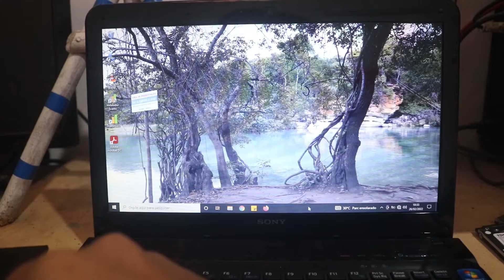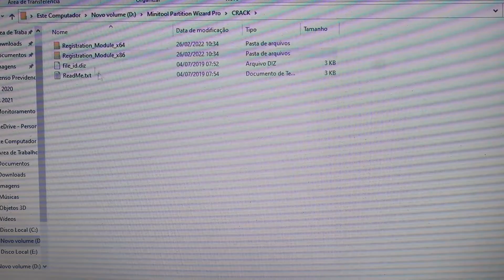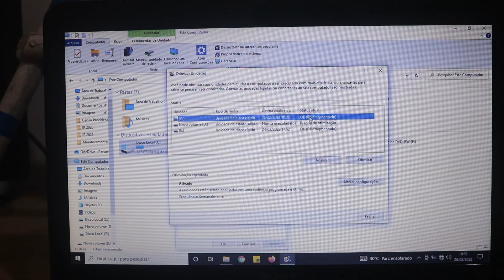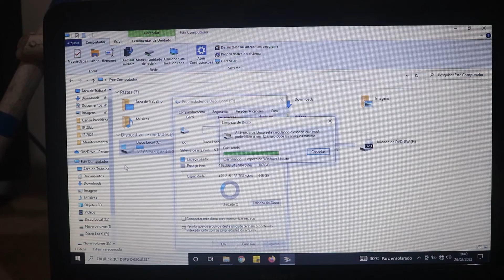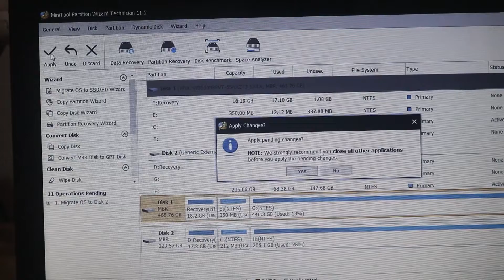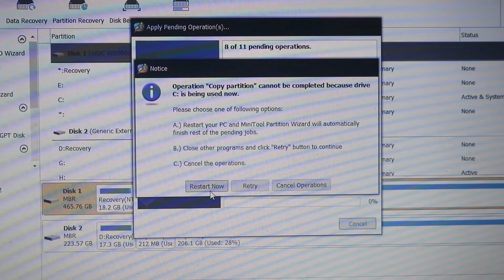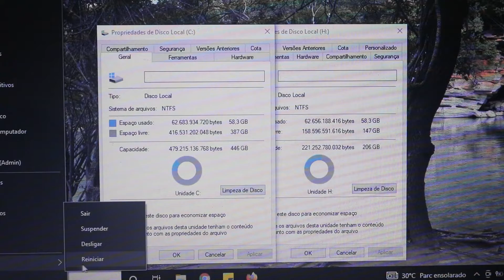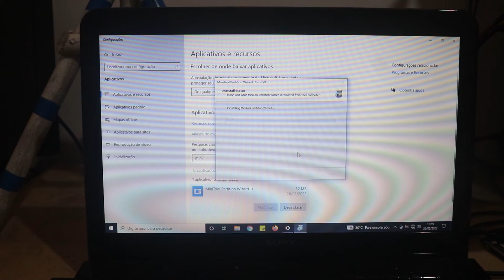COMO CLONAR TUDO DE UM HD PARA SSD (ATÉ O WINDOWS) - NOTEBOOK E DESKTOP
📦 Nesse vídeo você vai aprender como CLONAR UM HD PARA SSD em UM NOTEBOOK. Se bem que você poderá fazer isso em um PC também e a clonagem inclui tudo no seu disco rígido, até o Windows.